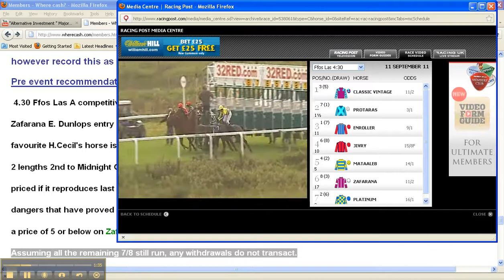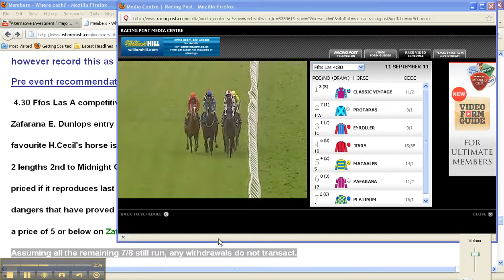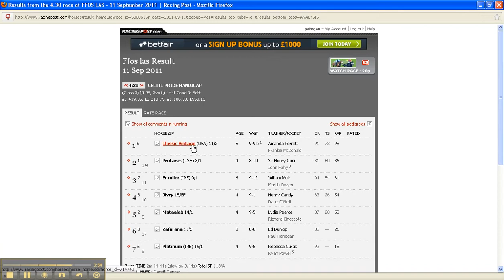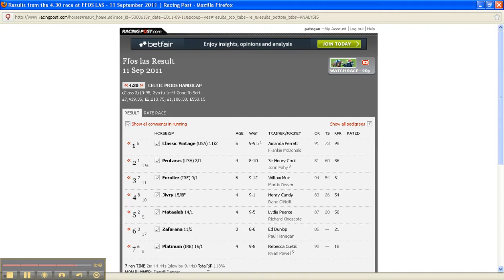Cash isa?Money transfer, 83.63%in 53 days-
Another successful transaction using a process referred to as the Cashtap ISA selection process. ISA in this instance stands for Informed Strategic Accumulation. In a fashion of, "if you can't be them join them " approach,(the bookmakers) the Cashtap ISA was devised with the intent of providing extraordinary returns for ordinary people.
Utilising key facilities at the racing post, the sporting exchange Betfair, at Betfair.com, and acting in a similar capacity to a bookmaker, the Racing Post results, more often or not  delivers news of further financial progress.Regular modest percentage gains are made throughout the month, with the minimum objective of returning members a 10% tax free return from a market generally unaffected by general economic factors. Compound this equates to over 200% A YEAR.
So many individuals today are struggling with the effects of inflationary costs as fuel, utility, clothing and food bills and education costs have escalated, whilst austerity measures, reluctance of the banks to lend and fluctuating stockmarkets cause uncertainty and rising unemployment. It looks like the majority of people fall into one of two categories. Those needing additional income and those looking for a safe haven, accessiblity and reasonable return on their savings to combat loss of purchasing power, against inflation.
For those with savings a cash isa may appear a safe haven , the reality is the true purchasing is lost due to the available rates generally falling below the current rate of inflation.
So is there an alternative investment opportunity? One that provides limited exposure to risk, daily acccess to at least 90% of funds, is unaffected by general economic factors and therefore recession proof  and has the opportunity for accelerated growth by combining the opportunity to compound gains daily combined with a tax free environment? The answer is yes to the individual who elects not to make this their primary source of income.
To look at a success story of how ordinary individuals can trade in these markets returning profits even during recession , you need look no further than Betfred, and independant bookmaker who have high streets shops in most UK towns.Fred done of Betfred and now The Tote, whose recent accquisition of The Tote, has injected £11 million into the British Horse Racing this year alone.His actions have secured employment for so many and his work ethic is an inspiration to all those with aspirations for success.Watch his recent interview As an individual the opportunity exists to benefits in a simialr way, but without having all the headaches of operating a full scale business.
The Cashtap ISA, selection process identifies scenarios, where suitably low priced horses in the market place, may not win their events. In acting in a similar capacity to a bookmaker and accepting a potential liablity(referred to as a lay bet) the individual gains when the horse does not win that event.
A very stringent  selection criteria has to be matched before such trade are advised in the members area. Those recommendations since the 19th July 2011 when this service went live, have to date produced 83.63% tax free, with a success rate of just over 90%.
This opportunity is open to those looking for a better return on some or all of their savings and those with limited capital. A Free Report "Free MONEY" details how by using a money transfer process it is possible to get started in this by using other people money, OPM. This process has the added advantage against most other OPM strategies, in that no interest or capital is repayable. Therefore worked successfully it provides the opportunity to make further financial progress using effectively free money.
For a full report and to read the full story and time limited opportunity to gain daily advise for less than 90P a day go to